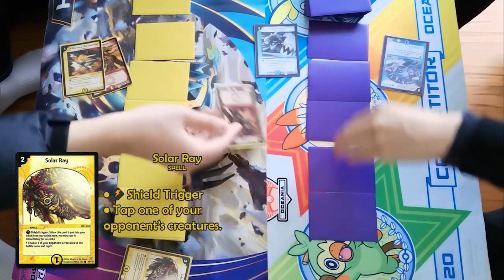AquaSurfer.mp4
It's a love hate relationship...

We've never thought we'd see the day where this many people would watch our videos especially for a long forgotten game like duel masters! You guys rock! Here's to many more years of breaking into aqua surfers!

-TheGauntlet